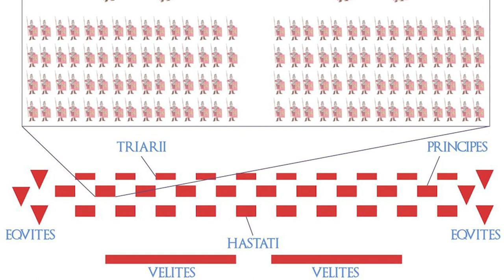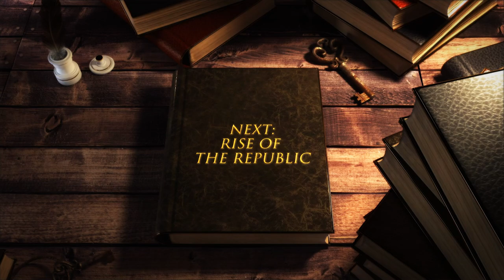How Did Rome Conquer Italy? | The 3 Samnite Wars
This special epilogue is our 2nd epilogue in the progression of Rome, from around 350 BCE to the 270s BCE, and how they exerted their power over the Samnites in 3 Samnite Wars and the Latin War, taking control of Central Italy. This follows last Chapter's epilogue which went through the Birth of Rome until the Sack of Rome around 390 BCE.

The Roman expansion in Italy covers a series of conflicts in which Rome grew from being a small Italian city-state to be the ruler of the Italian peninsula. Roman tradition attributes to the Roman kings the first war against the Sabines and the first conquests around the Alban Hills and down to the coast of Latium. The birth of the Roman Republic after the overthrow of the Etruscan monarch of Rome in 509 BC began a series of major wars between the Romans and the Etruscans. In 390 BC, Gauls from the north of Italy sacked Rome. In the second half of the 4th century BC Rome clashed repeatedly with the Samnites, a powerful tribal coalition of the Apennine region. By the end of these wars, Rome had become the most powerful state in central Italy and began to expand to the north and to the south.

Conquered territories were incorporated into the growing Roman state in a number of ways: land confiscations, the establishment of coloniae, granting of full or partial Roman citizenship and military alliances with nominally independent states. The successful conquest of Italy gave Rome access to a manpower pool unrivaled by any contemporary state and paved the way to the eventual Roman interference of the entire Mediterranean world.

Welcome to our new MADE IN ANCIENT HISTORY series! This series is meant to be a deep dive into the Ancient and Classical periods all over the WORLD! This 3rd Chapter is called Alexander's Age, and deals with the Mediterranean and Near East from the Rise of Macedon until the Hellenistic Age, and ending with Roman consolidation of Italy.

2. CLICK HERE IF YOU'RE NEW TO HISTORY AND WANT A FEATURE LENGTH DOCUMENTARY OF THE ENTIRE HISTORY OF THE WORLD

0:00 First Samnite War and Latin War
3:21 Second Samnite War (or Great Samnite War)
6:51 Third Samnite War